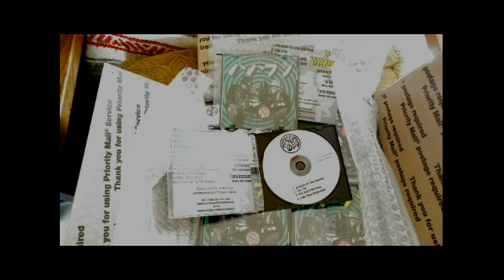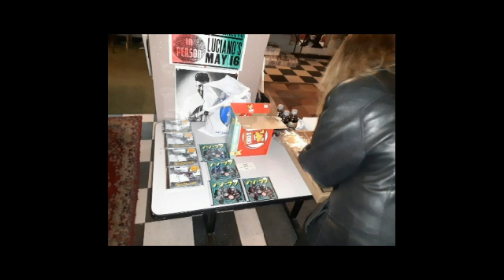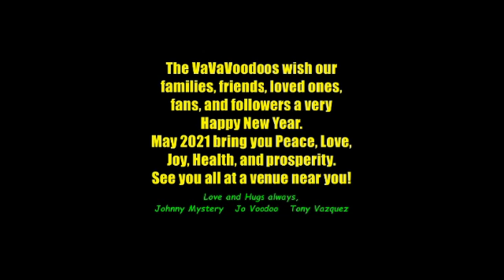The VaVaVoodoos "New Year's Card" [because Fk 2020!]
This is a sampler from the VaVaVoodoos CD "Apocalypse Wow!",
along with a photo slideshow, as a New Year's Eve video-card
wishing all our families, friends, loved ones, fans, and followers
a very Happy New Year. May 2021 bring you Peace, Love, Joy,
Health, and Prosperity. See y'all soon at a venue near you!

The VaVaVoodoos are:
JOHNNY MYSTERY - lead vocals, guitar
JO "VOODOO" AGOPOVICH - bass, bkg vocals
TONY VAZQUEZ - drums, bkg vocals

Garage-rock from Albany NY